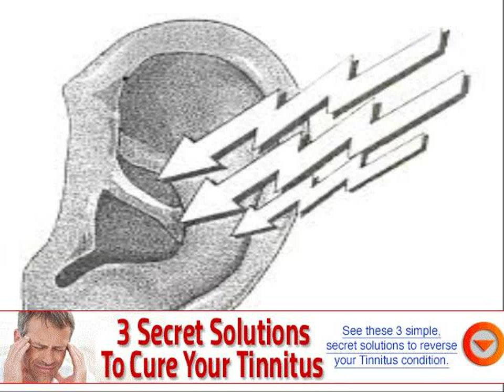ear ringing after yoga